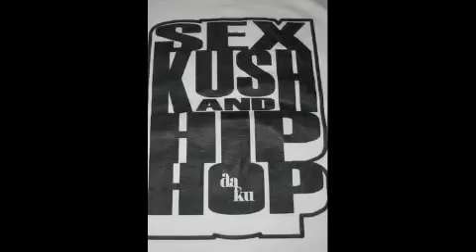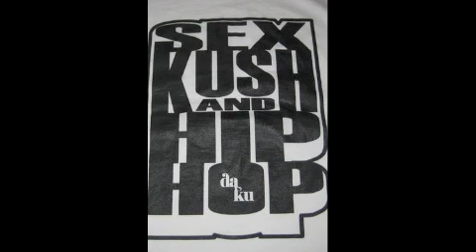Too $hort-I'm a Player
[i'm a player and I'm playin' jus' the bass]

You see I made up my mind when I was seventeen,

I ain' with no marriage and a weddin' ring,

I be a player fo' life so where's my wife,

Prob'ly at the rehab stuck on the pipe,

'cause she must be smokin' and I'm not jokin'

Too short baby comin' straight from oakland,

Got way mo' bitches than I ever need,

I put that on a big fat bag of weed,

'cause I can give you a bitch but wouldn't give you joint,

Bitches ain' shit and now I made my point,

So you can light that weed,

While I spit this rap,

And tell you 'bout a player from way back,

I was only fourteen when I first got my dick sucked,

Now I'm grown up and I really like to bust nuts,

Gittin' freaky in the right situations,

You wanna rap well that's a nice occupation,

To git pussy when you want 'n how you want it foo'

'cause I was fuckin' ugly hoes back in high schoo'

I used to fuck young-ass hoes,

Used to be broke and didn't have no clothes,

Now I fuck top notch bitches,

Tellin' stories 'bout rags to riches,

'bout a pimp named shorty from the oakland set,

Been mackin' fo' years 'n ain't fell of yet,

So if you ever see me rollin' in my drop top caddy,

Throw a peace sign and say hey pimp daddy!

'cause I never would fron' on my folks,

I slow down and let the gold diggers count my spokes,

Bitches come a dime a dozen,

So don't get mad when I fuck your cousin,

Your two sisters, I even fuck your ex-bitch,

Short dog in the house with some player shit...

All the fake players peep game from the real,

Player hatin' lover tell me how do ya feel,

When you front to the homies how you grind 'em,

Look fo' a tramp, but you can't find 'em,

You got one girlfriend you see her every night,

Comin' around the partners, lyin' about your life,

Looked at your watch it said six twenty-two,

Cut to the house and said baby I love you,

Can't act like a mack like playboy sho'

An' the rest of the macks in the streets of the o bitch!

Comin' up we learn how to freak these hoes,

And when your through gittin' yours then you shake these hoes,

And when your older, it's nothin' but a routine,

Makin' g's everyday workin' blue jeans,

I know I seen it before,

I see it again,

Young tender saying short would you be my man...

Yeeeah there's alot of fake players out there

Talkin' bad about ant banks, you know what I'm sayin'

But hey ain' trippin up

Short dog, what you do about them player haters

Try 'n stay away from kriss kross imitators,

Put ya in a cross 'cause they really jus' haters,

I thought you knew, short dog is a player,

Born to mack, 'n got bitches everywhere,

I ride around town in my clean-ass cars,

Screenin' these hoes like movie stars,

Checkin' my traps like a dirty rat,

I was born to mack,

I'm hookin' hoes like crack, I be a monkey on your back bitch,

Until you kick that short dog habit got you on my dick,

And even though I can't fuck you every day,

That's 'cause I got another bitch aroun' the way,

We can all get together on a late night,

Cut to the house hook somethin' up real tight,

I really don't care,

Cause I'm a player...